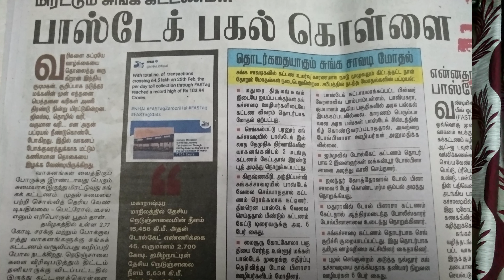டோல்கேட்/ பாஸ்டாக் அபராதம் ஒரு பகல்கொள்ளை ?? 100% FINE FOR TOLLGATE FASTAG FINE..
பாஸ்ட் டேக் அபராதம் ஒரு பகல் கொள்ளையா??
FasTag 4K MEDIUM.

Fastag system is introduced in our country in tollgates.  It is difficult to pay direct cash at the time of crossing toll gates.  For this we have use FASTSG.  It is like prepaid cards.  Whenever our vehicle reach the toll, the antena in the toll will scan and deduct the amount from our pool.  So system is very easy and less cionsuming.  But the only factor is that the fine for not having fastag is 100%. It is very abnormal.